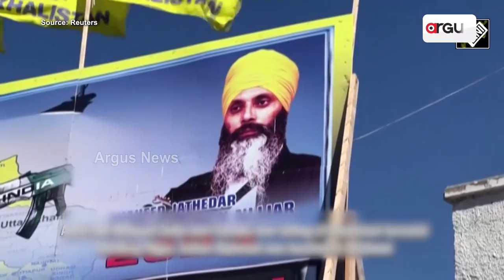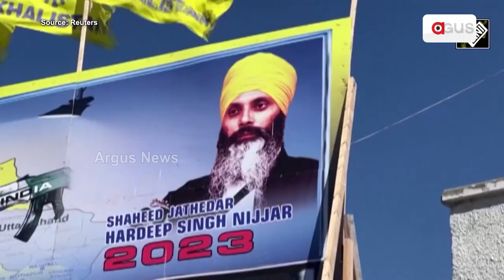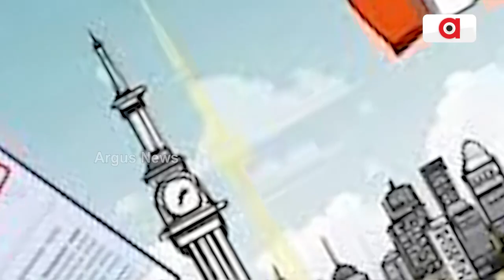ସ୍କଟଲାଣ୍ଡରେ ଖଲିସ୍ତାନୀ ସମର୍ଥକଙ୍କ ଉତ୍ପାତ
ଚରମସୀମାରେ ଖଲିସ୍ତାନୀ ଉଗ୍ରବାଦୀଙ୍କ ଉତ୍ପାତ। କାନାଡ଼ା ପରେ ବ୍ରିଟେନରେ ଏଜେଣ୍ଟା ଖେଳାଇବାକୁ ଉଦ୍ୟମ। ଭାରତୀୟ ହାଇକମିଶନରଙ୍କୁ ଗୁରୁଦ୍ବାରରେ ପଶାଇ ଦେଲେନି ଉଗ୍ରବାଦୀ...।